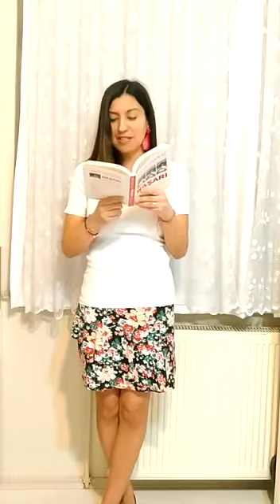BAŞARI NEDİR VE NASIL BAŞARILI OLUNUR?" HABERİN SONU GAZETESİ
MERHABA💕BUGÜN DE SİZLERE KİTAPLARI 70'İN ÜZERİNDE DİLE ÇEVRİLEN 69 ESERİN DÜNYACA ÜNLÜ YAZARI AKİF MANAF'IN "BAŞARI NEDİR VE NASIL BAŞARILI OLUNUR?" KİTABINDAN UFAK BİR BÖLÜM OKUDUM.. KEYİFLİ DİNLEMELER. 💕